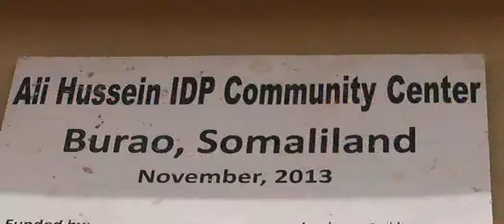warkii maanta ee iyo maamulka gobolka iyo degamada oo qaybiyay qalab hoos udhigaya isticmaalka dhuxu